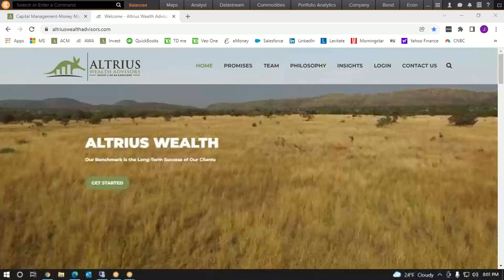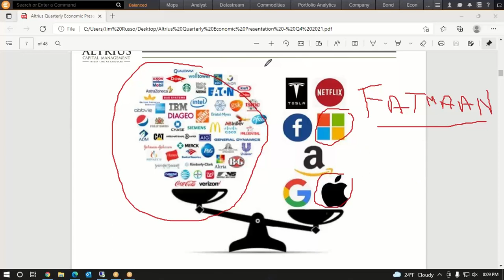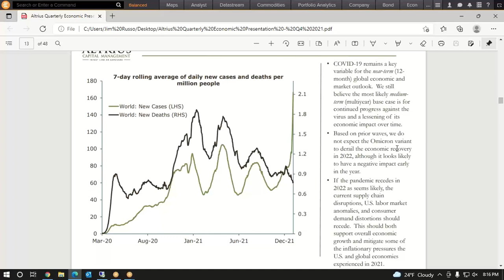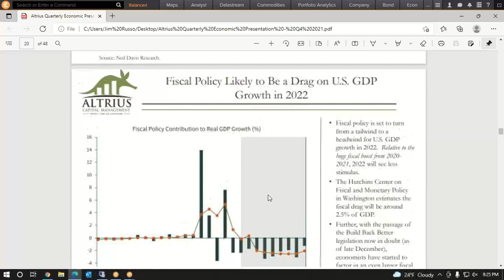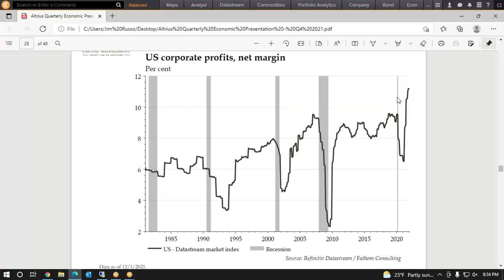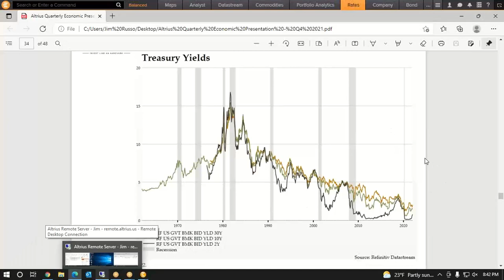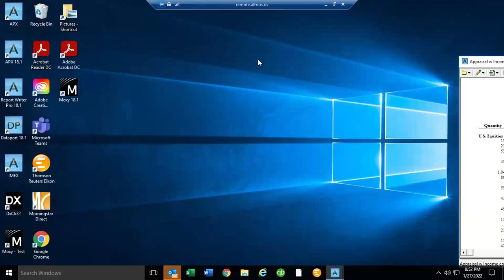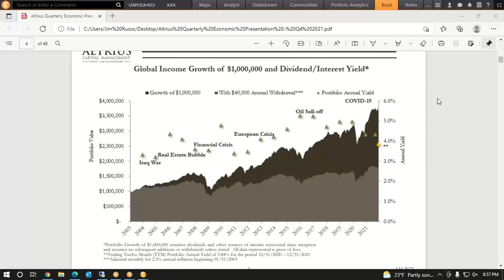Market Volatility and Strategy Meeting 01.27.2022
Jim discusses the recent market volatility, our economic outlook and investment strategy.  In the presentation,  he details an in-depth analysis of the current economic environment including risks such as rising inflation, geo-political concerns, the market valuation and surging omicron variant, as well as a discussion of our strategy going forward.

Investing in securities involves a risk of loss. Past performance is never a guarantee of future returns. Investing in foreign stock markets involves additional risks, such as the risk of currency fluctuations. The foregoing constitutes the general views of Altrius Capital Management and should not be regarded as personalized investment advice. Nothing herein is intended to be a recommendation. The opinions expressed are subject to change without notice.